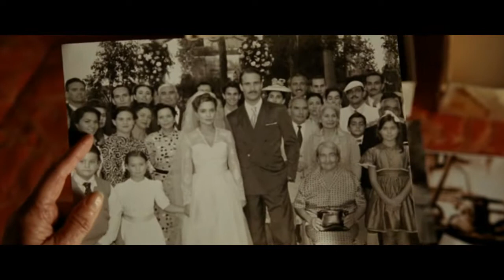Take me to church (Hozier) || Mine vaganti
"Loose Cannons" (Italian: Mine vaganti) is a 2010 Italian comedy film directed by Ferzan Özpetek

Movie: Mine vaganti
Song: Take me to church by Hozier.